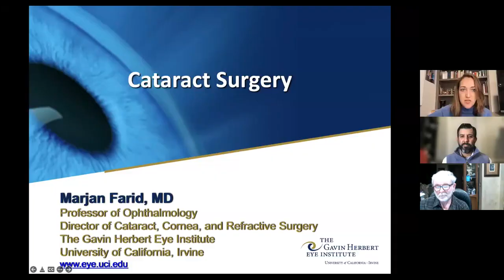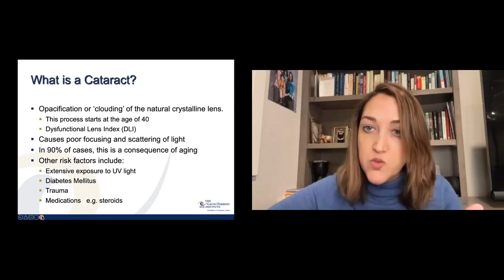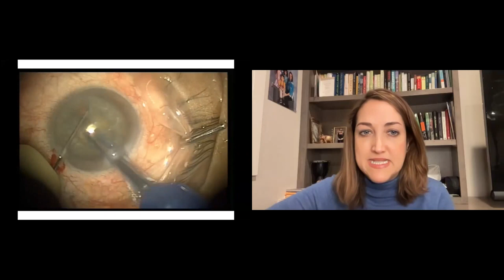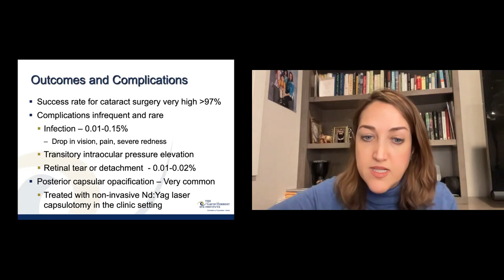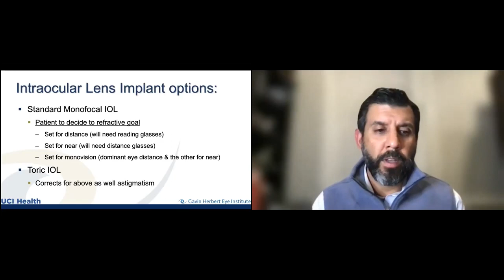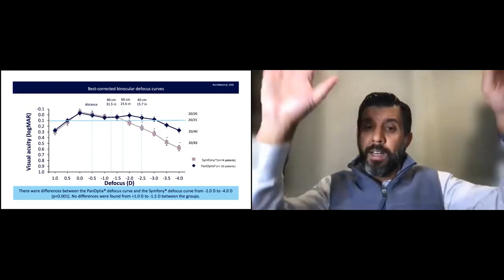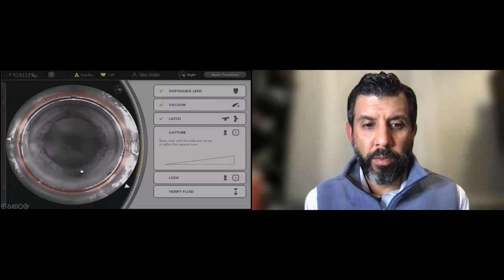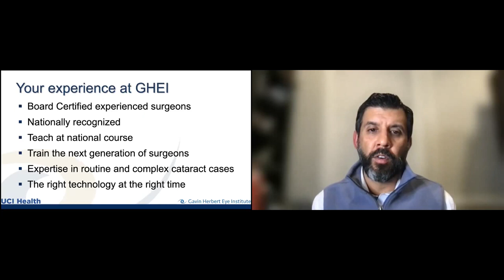2022 Community Lecture Series: Cataracts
This month’s lecture on Cataracts features:

Dr. Marjan Farid speaking on Cataract Surgery

Dr. Sumit (Sam) Garg speaking on Cataract Lens and Technologies

Learn more about our Community Lecture Series and register for an upcoming Lecture